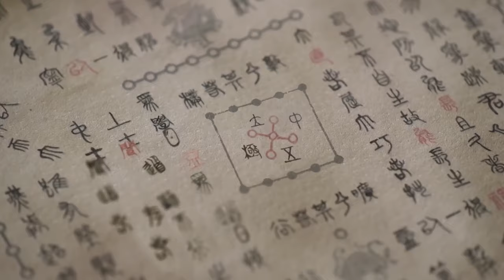【Full Movie】一本《道德經》居然讓女主破解了一門天下無人能敵的功法 💗 Chinese Television Dramas